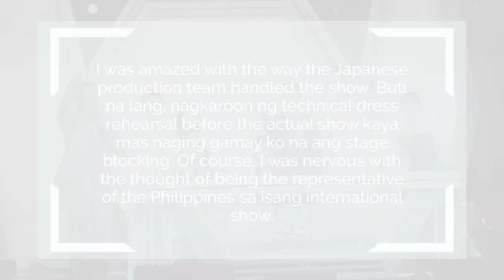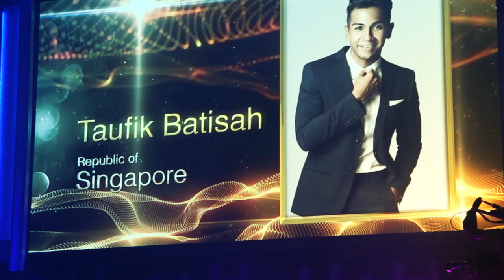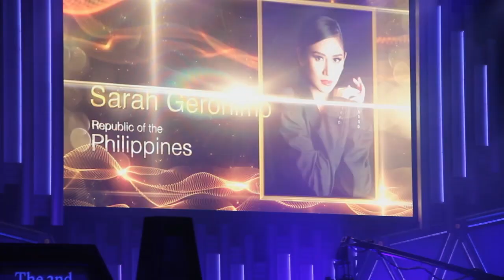Popstar Diaries: Sarah G on the 2nd ASEAN-Japan Music Festival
Let's watch the POpstar Royalty's preparations, technical dress rehearsal, and speech at the 2nd ASEAN-Japan Music Festival with her fellow performers here on PopstarDiaries